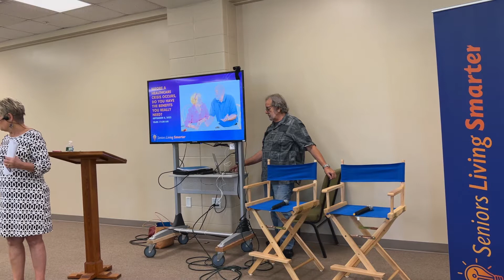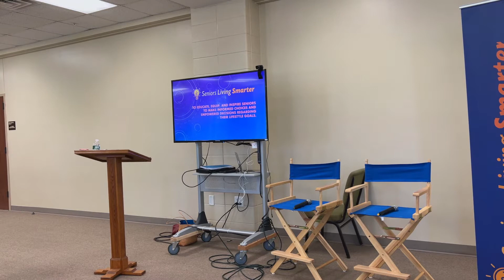Seniors Living Smarter Asks “Before A Healthcare Crisis, Do You Have The Benefits You Really Need?"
Are doubts about your healthcare benefits keeping you up at night? Do you know for certain that you’re really well-covered by the plans you have? What are you missing? The time to find out for sure is now.
Whether already enrolled in Medicare or considering changes to their plans, Georgetown seniors joined us on September 8 to get the answers at our Seniors Living Smarter Seminar: “Before A Healthcare Crisis Occurs, Do You Have The Benefits You Really Need?” We assembled an expert panel ready to address questions such as:
• Where can you get advice on choosing the right plans for you including
Original Medicare, Medicare Advantage and Prescription Benefits?
• How often should you review your plans to see what may have changed?
• Do you know what is and is not covered in your current plans?
• Do you need Long Term Care insurance?
I host the monthly Senior Living Smarter seminars with the goal of equipping, educating, and inspiring seniors and their families to make informed decisions.  For additional information on the seminars, please